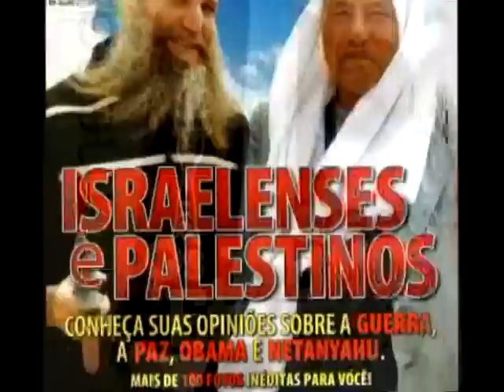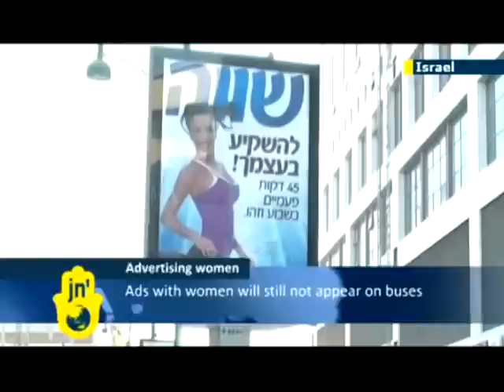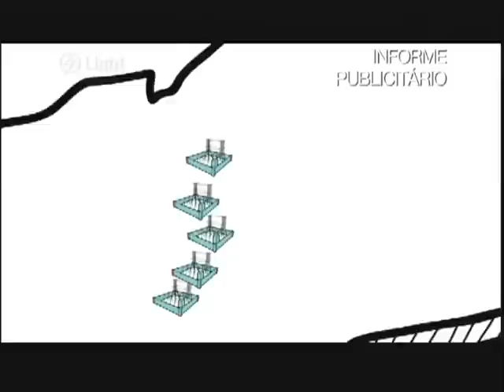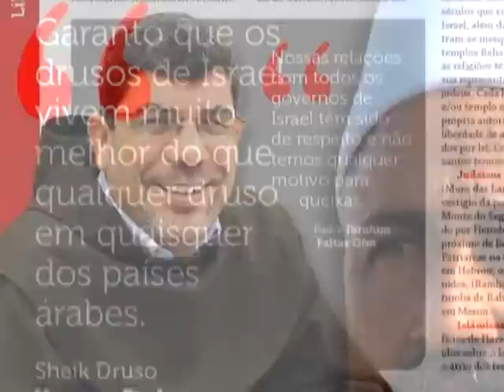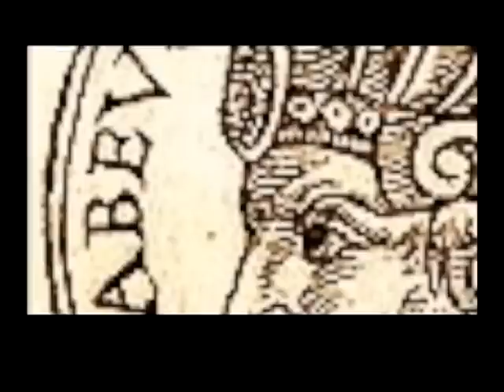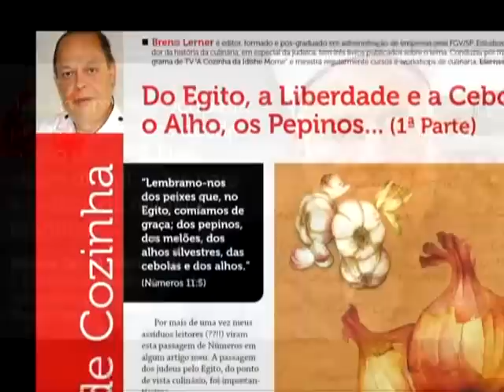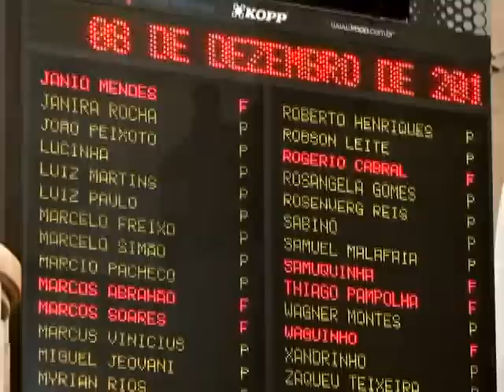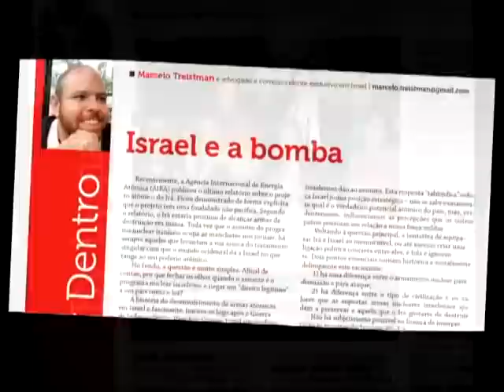Menorah_2011-12-21 PAULO MELO presidente da alerj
ALERJ